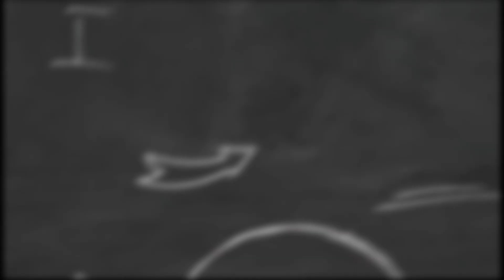leder Accont Posting Class 3 |Allam Iqbal Open University| For bba,bs,i.com, Student"s ( AIOU INFO)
Account class
Accouting problem
Gernal journal
Ledger account
Trail balance
Adjustment
Adjusted trail balance
Income statement
Balance sheet
Closing entries
Account problem easy way to understand on this channel and many informed videos Aiou related we are uploaded
general journal general journal general journal general journal general journal general journal general journal general journal general journal
aiou bba lvl
1st year lvl
2ndyear lvl
and for all students study accounting Books